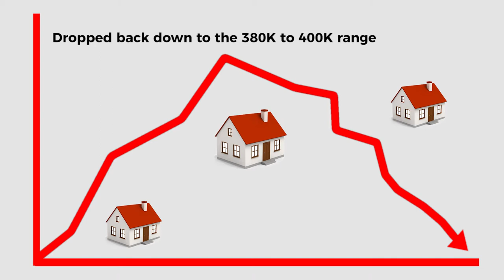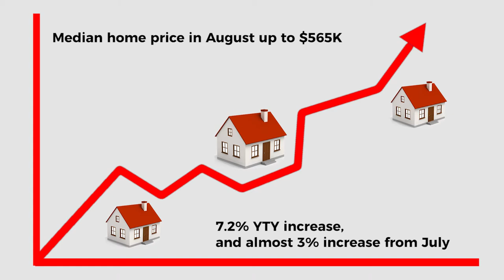2018 California Housing Market Forecast Part 2 of 3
This is part 2 of CAR’s Housing Market Forecast, where we are talking about the housing trends, supply and affordability in California. Single family home sales peaked in 2005, dropped to a low in 2007, almost as low as 1981 when interest rates where above 16%. Home sales rose again in 2009 up to over 450K, and dropped back down to the 380K to 400K range and has remained study at that level. Sales began strong in 2017, but the growth is slow.

Kevin Fritz
MLO #220254
Iron Point Mortgage